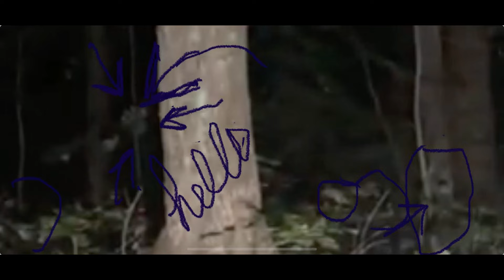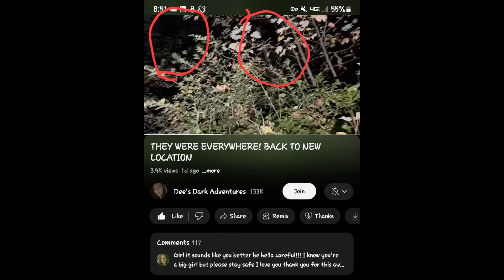SHOCKING NIGHT AT A STATE PARK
A scary video of my exploration to a haunted state park! As I walk the trails something makes itself known by scaring me out of the forest

 Dees Dark Adventures! EVERYTING YALL SEND GO BAC I TO THE CHANNEL TO GO TO NEW LOCATIONS!

You can send letters or art ( I love scary drawings)
251 Goshen Ohio 45122

To SHARE your experiences or just wanna chat ! You can always

YOU CAN NOW JOIN THE ADVENTURERS CLUB